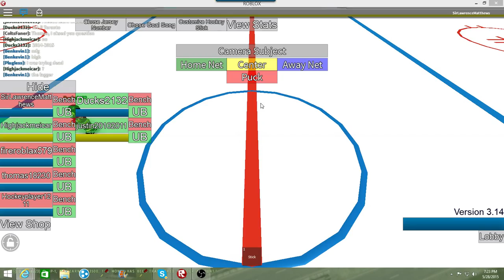MHCL Playoffs Toronto Marlies @ Chicago Wolves 7-1 Series 4-1 Chicago Wins Series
Chicago Wolves win the series and move to the conference finals!